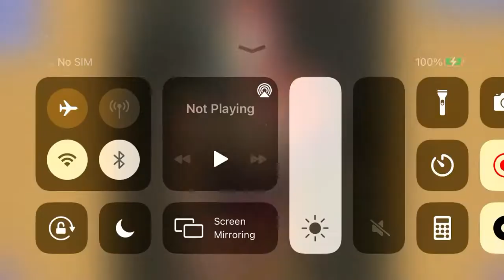Playing Asuka Puzzle 6/68